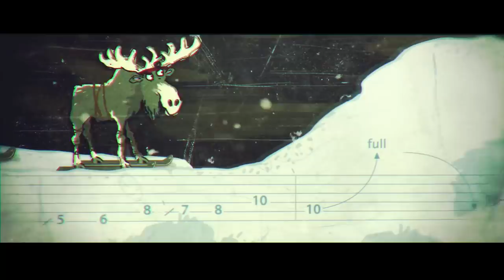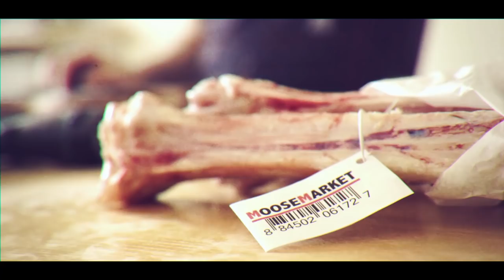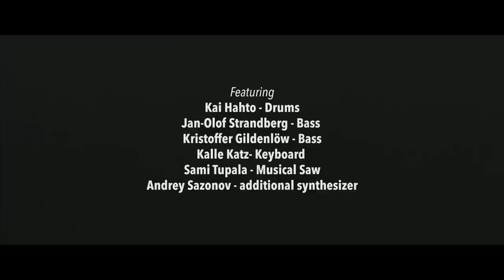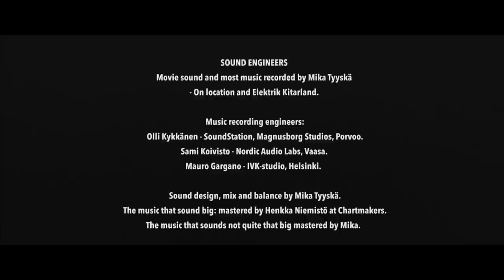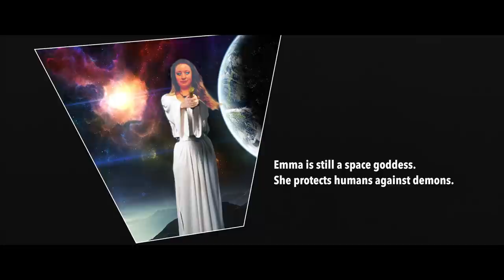The Spirit Of The Guitar Hunt (Full Movie) - Mr. Fastfinger A.K.A Mika Tyyskä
In a whirlwind adventure of progressive and instrumental music, you'll discover the secrets and magic behind the making of Mr. Fastfinger's infamous guitar!

Starring master guitarist Mr. Fastfinger and guitar maker Juha Ruokangas!

Check out Mika's JTC Products, and learn to play like the master himself by clicking

Cast
Mr. Fastfinger - as himself

Voice Cast
Mr. Fastfinger - Vesa Eloranta
Narrator - Lasse Rantanen
Accordeon Demon - Janne Kallio
Dwarves - Mikko Mutanen